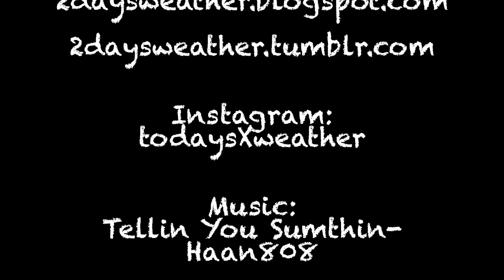OOTD: Nirvana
Quick OOTD featuring my awesome new Jeffrey Campbell Nirvana boots!